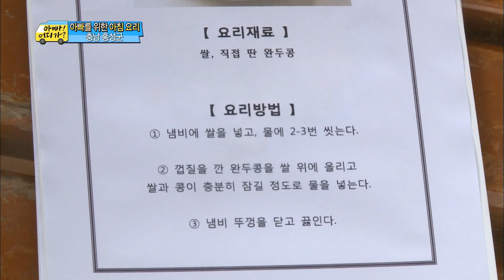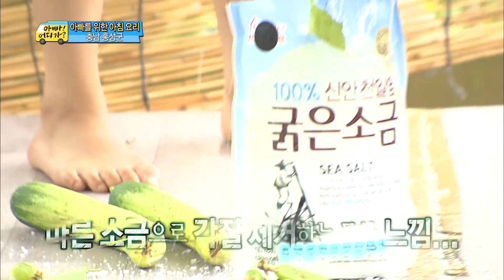[아빠어디가2] 1살 민수아기👶가 생긴 후와 세윤이;; 아빠들을 위한 아침준비까지! 아빠어디가 옛능 MBC140720방송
**"아빠! 어디가?"는 매주 월요일, 금요일 7시에 업로드 됩니다!!**

아빠 어디가 FULL버전 다시보기
▶ WAVVE :